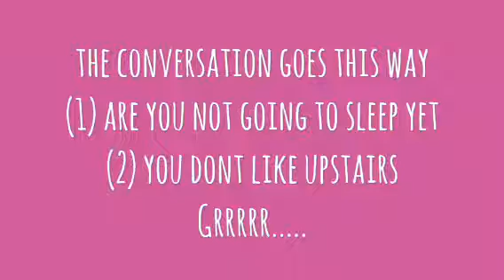ONE MORE TIME, HONEY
My talking angry lucky kitty
will give her an award 👏👏👏 hugs ❤️
so entertaining, adorable, and relieving stress.

Editor; Go Pro Splice

Please like,watch and share!!!

Spread love 😘